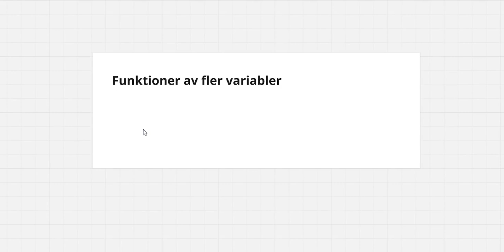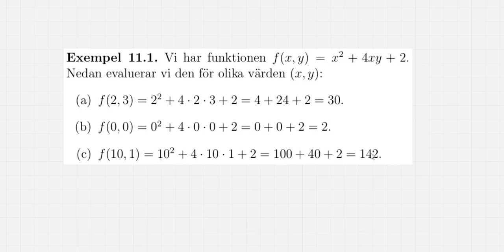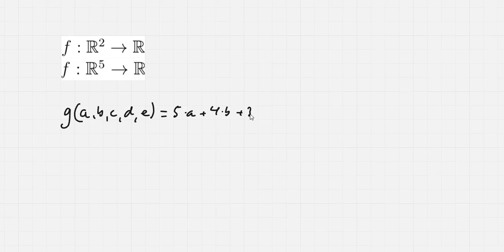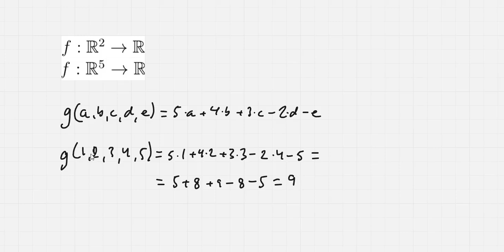11.1 Funktioner av fler variabler